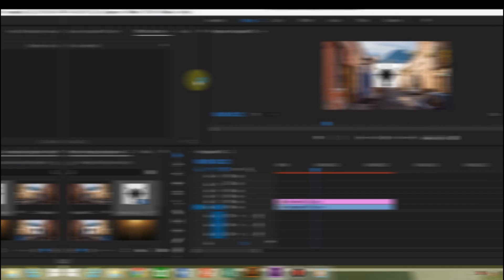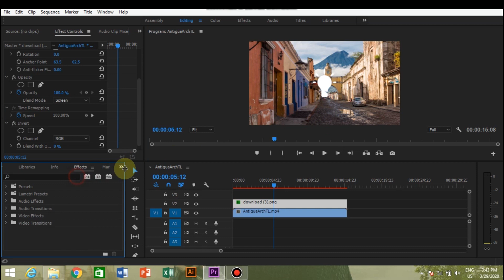How to change background of image in Adobe Premiere Pro cc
Hello Guys. In this video I am going to show you how to change the white background and colour of an image in Adobe Premiere Pro.
Lets get started. Here is an image with white background. We have to change its white background to transparent, and turn its colour to white.
To do so, select the image, go to Effects Control Panel. Go to Opacity, Blend Mode and change it to Darken from Normal. See the white background has disappeared.
To turn its colour to white, go to Effects and search for invert. Drag and drop this video effect to image timeline. See the colour has inverted.
 To turn the transparent image to white colour and black background to transparent, go to Blend Mode and change it to Screen. See. In this video, we have changed the colour of image from black to white and white background to transparent.